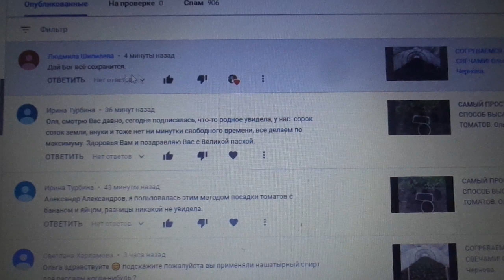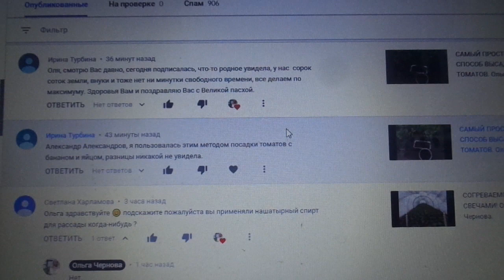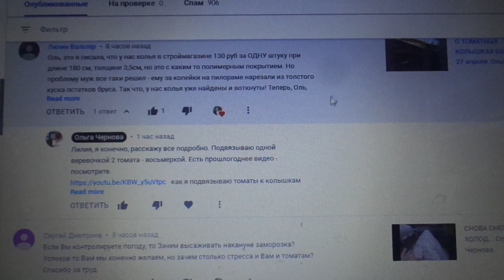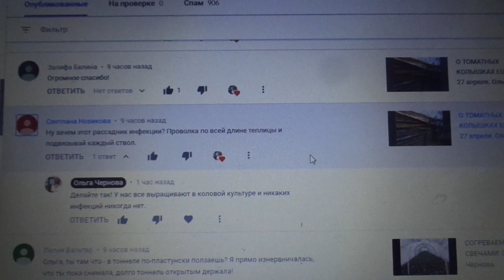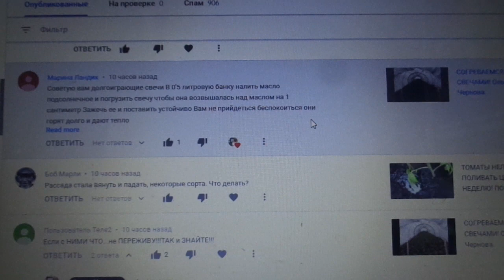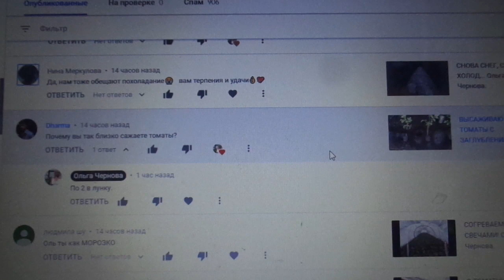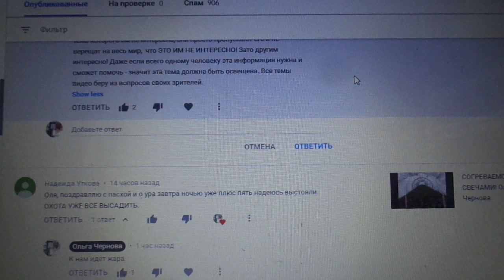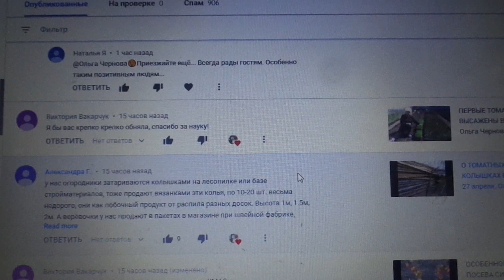ОТВЕТЫ НА ВОПРОСЫ. 28 апреля. Ольга Чернова.